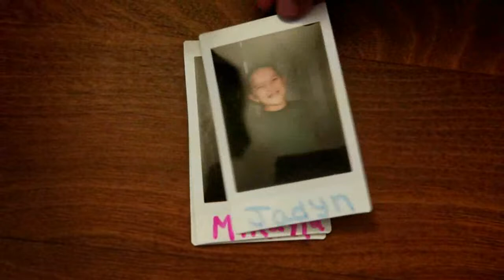Always fun with friends vlog